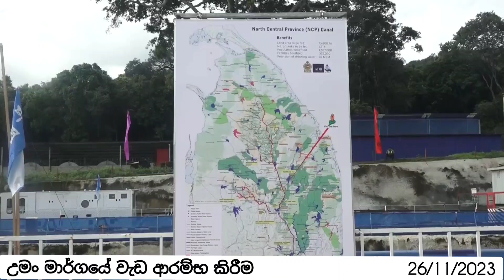මොරගහ කන්දේ සිට අනුරාධපුරයට වතුර ගෙනියන්න මහා උමගක් හාරයි!